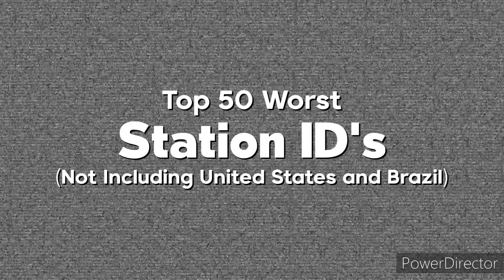A Preview of a Remake.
I Thought I Remake This One.